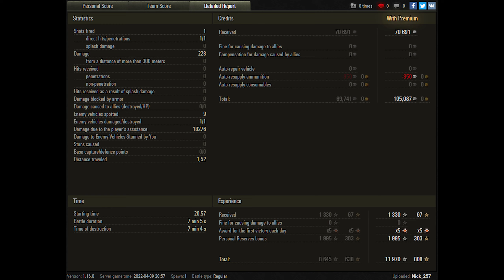World of Tanks Manticore - 18,3K Spot Damage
Zekin60fps
Wot replays

Manticore wot,Manticore world of tanks,wot Manticore,world of tanks Manticore,Manticore spot